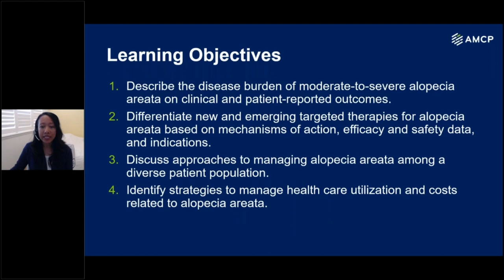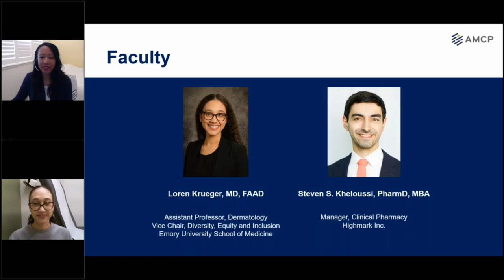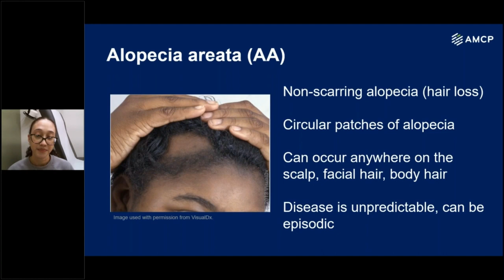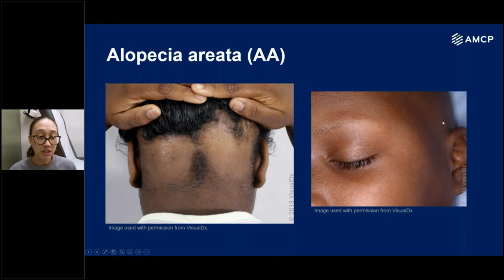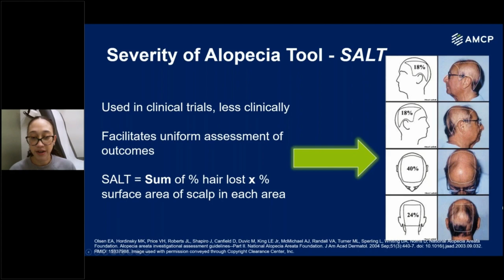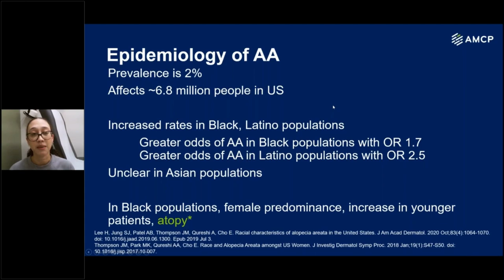Alopecia Areata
Explore the disease burden of alopecia areata while earning complimentary continuing education on AMCP Learn! Enroll in Innovations in Immune-Mediated Skin Conditions to explore the health care costs and utilization, the patient-specific factors that must be considered when making treatment decisions for a diverse population, and the FDA-approved and pipeline pharmacologic treatment options for alopecia areata. Earn CE at no cost today

Accreditation:

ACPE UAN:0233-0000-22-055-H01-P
Activity Type: Knowledge-Based
Contact Hours: 1.0

The Academy of Managed Care Pharmacy (AMCP) is accredited by the Accreditation Council for Pharmacy Education as a provider of continuing pharmacy education.